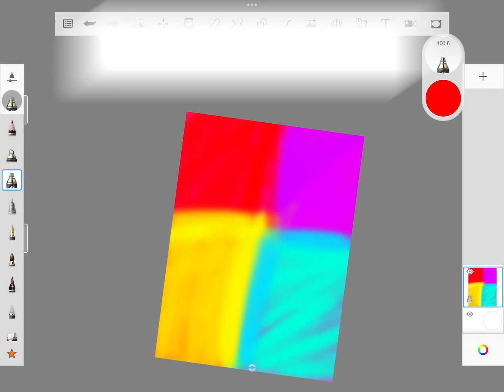Is it beautiful